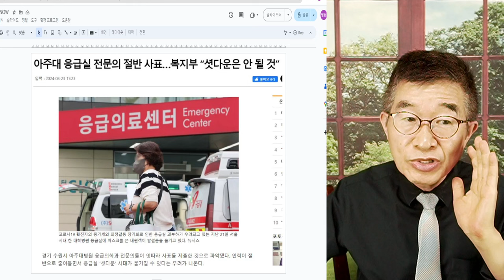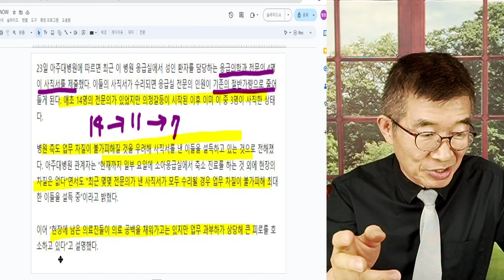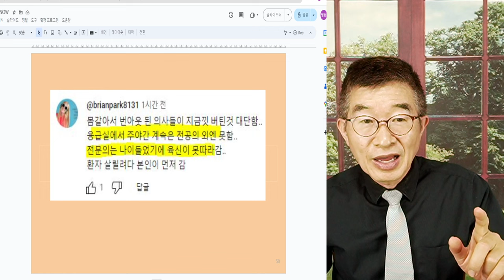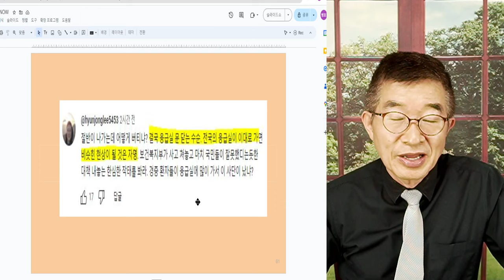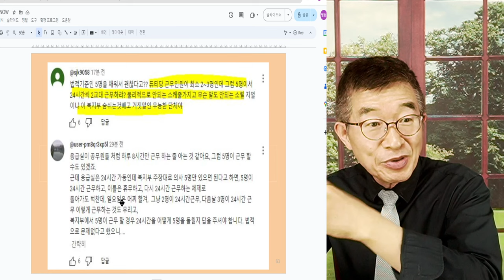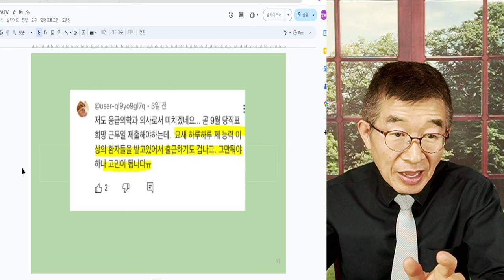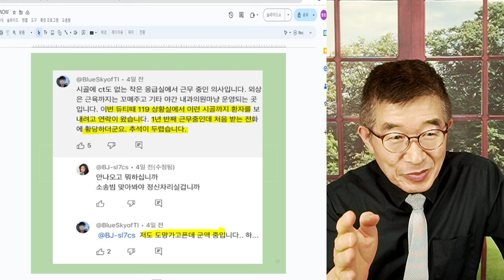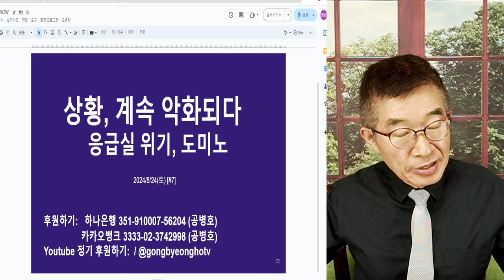응급실, 셧다운! / "현장 상황, 이렇다" / 관리들 답변 "400개 중에서 5개에서 문제 발생, 전국차원 문제 아냐" / 현장, 의료진 답변, "전국 차원의 문제"[공병호TV]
Bitcoin : 3MTW849AkP2ftLeSK2teZHMmzLu7Z83s9U